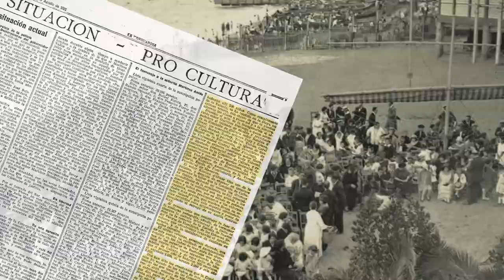Escola del Mar inaugurada al 1921, exposició MiremElPassat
L’Escola de Mar, obra de l’arquitecte municipal Josep Goday, es va inaugurar oficialment el 4 d’agost de 1921, tot i que no va començar fins al 22 de gener de 1922.
L’edifici era de fusta desmuntable al costat dels banys orientals de la Barceloneta. Era una escola de primària destinada a infants que, sense estar malalts, tenien una salut precària i es feia aconsellable una educació a l'aire lliure i a prop del mar, molts de famílies humils. La va dirigir Pere Vergés, format en l’Escola Moderna de Francesc Ferrer i Guardia.
El 17 d’agost 1924, l'Escola Catalana d'Art Dramàtic, dirigida per Adrià Gual hi va representar «L'avi», d’Apel·les Mestres, amb motiu d'unes colònies escolars provinents de Madrid.